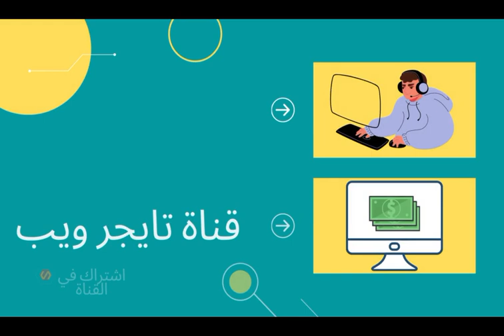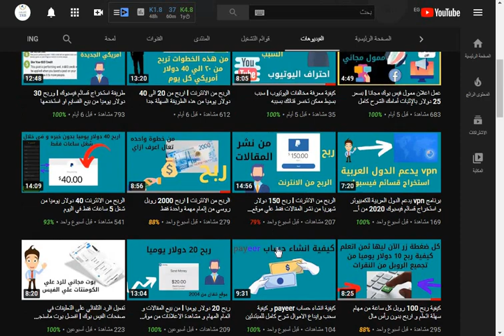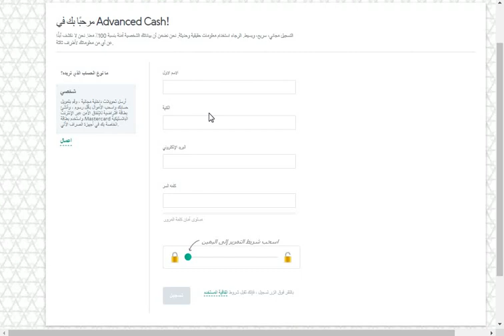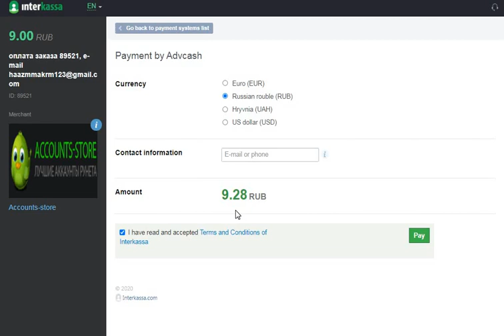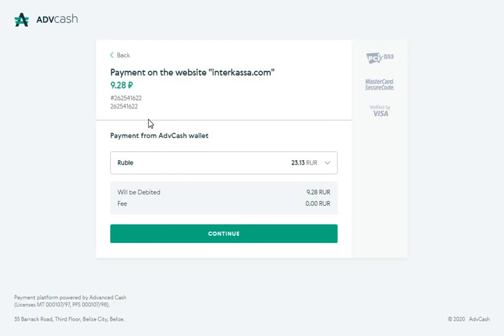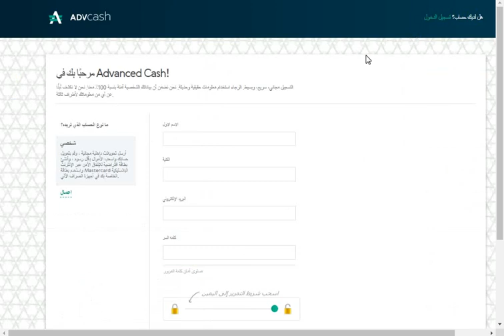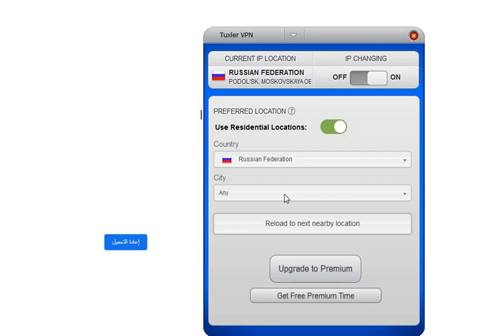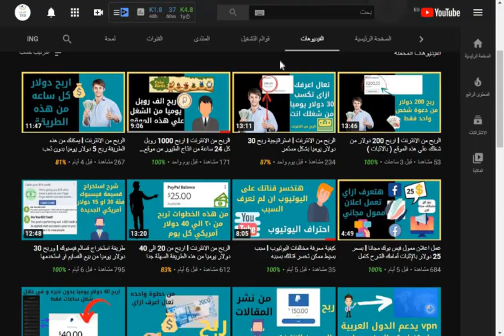قسايم الفيس بوك l افضل موقع بيع حسابات فيس بوك روسي وأمريكي لاستخراج قسايم الفيس بوك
طريقة استخراج قسايم فيسبوك , أصبحت منصة فيسبوك من أكبر المنصات في العالم للأغراض التجارية والإعلانية ، وتنفق ملايين الدولارات على الإعلانات كل يوم ، وتروج شبكة فيسبوك خدماتها الإعلانية لأصحاب صفحات فيسبوك النشطين من خلال كوبونات فيسبوك ، و في هذا المقال ، نفهم ماهية كوبونات Facebook ، وكيفية الحصول على كوبونات Facebook وكيفية تفعيل كوبونات Facebook.
ادعم بلايك و شارك برأيك في التعليقات، ولو عجبك الفيديو ماتنساش اللايك والشير .. شكرا لمتابعتكم.